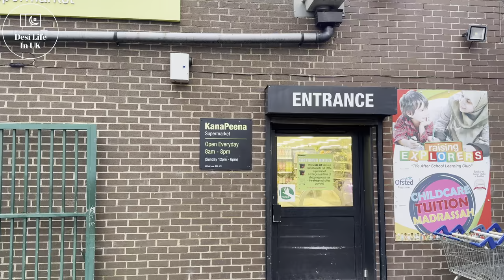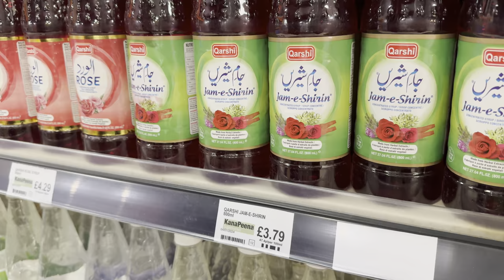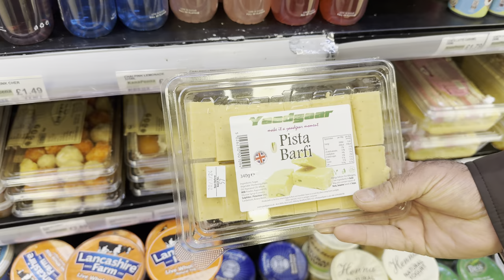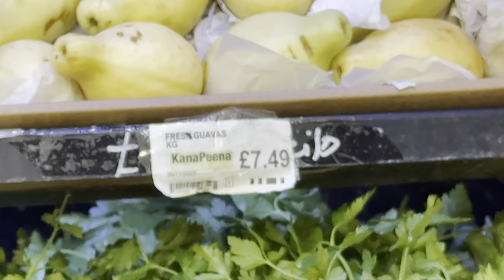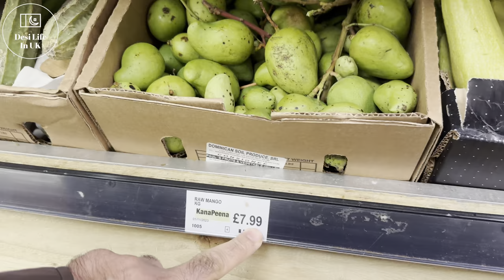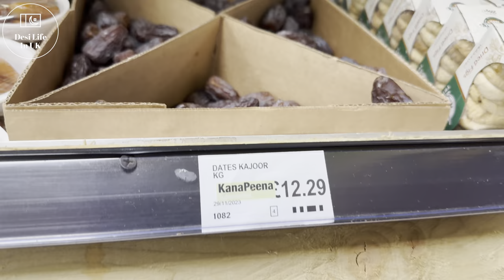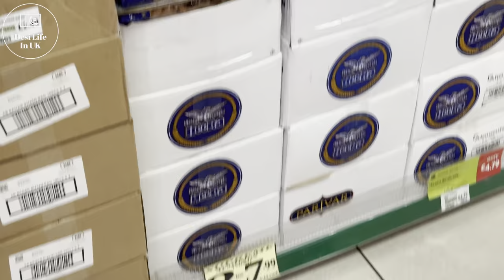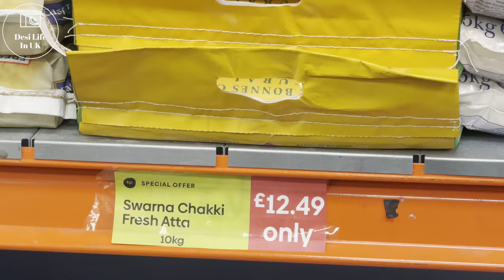Kana Peena Bradford 😍❤️